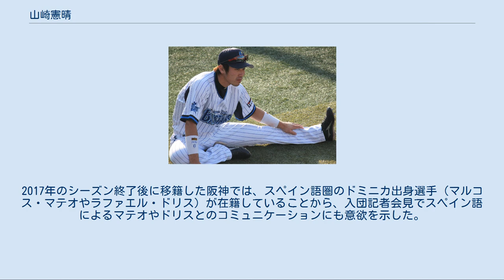山崎憲晴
山崎 憲晴（やまざき のりはる、1986年12月13日 - ）は、静岡県富士市出身の元プロ野球選手（内野手）。
右投右打。
現在は阪神タイガースの球団スコアラー。
 小学校3年生から野球を始める。
 埼玉栄高等学校時代には、2年時の秋季関東大会でベスト8まで進んだことが最高成績で、春夏ともに阪神甲子園球場の全国大会へ出場できなかった。
その一方で、2学年先輩に星野真澄、2学年後輩に木村文紀がいた。
 横浜商科大学への進学後は、1年時の春からレギュラーに定着。
職人肌の守備とシュアな打撃が評価され、2・3年と大学日本代表に選出された。
2006年の日米大学野球選手権大会では2ラン本塁打を放つなど、実績を残した。
4年生から主将としてチームを牽引し、神奈川大学野球連盟での15季ぶりの優勝に貢献した。
リーグ戦通算310打数98安打、打率.316、4本塁打、50打点。
首位打者を2度（2年春、4年春）、最優秀選手1度、ベストナインに4度選ばれた。
大学では早稲田大学の上本博紀をライバルとしていた。
 2008年のNPBドラフト会議で、横浜ベイスターズから3巡目で指名。
 DeNA時代（2013年8月18日、横浜スタジアム） 2009年には、オープン戦で主に遊撃手として起用。
好調な打撃を買われて、同期入団の松本啓二朗とともに開幕一軍入りを果たした。
4月3日には、中日ドラゴンズとの開幕戦（ナゴヤドーム）で、松本と揃ってスタメンに起用。
横浜で複数の新人選手が一軍のレギュラーシーズン開幕戦にスタメンで起用されたのは、1959年（大洋ホエールズ時代）の麻生実男・桑田武・金光秀憲以来50年ぶりだった。
チームは打線全体で5安打しか放てなかったが、日本代表として出場した第2回ワールド・ベースボール・クラシック期間中の故障によって開幕に間に合わなかった主砲・村田修一の代役扱いながら、「8番・三塁手」として出場した山崎は3安打を記録。
NPB球団の新人選手としては史上10人目の一軍開幕戦猛打賞を達成した。
村田は開幕16試合目から一軍へ合流したが、山崎は合流するまでの15試合中10試合でスタメンに起用。
村田合流後の公式戦にも主に代走や内野の守備要員として起用されたため、一軍公式戦への出場は69試合にのぼった。
8月13日の対東京ヤクルトスワローズ戦（明治神宮野球場）では、9回表の打席で一軍公式戦初本塁打を放っている。
 2010年には、一軍公式戦49試合へ出場。
代走や守備固めが中心だったため、通算の打席数は36打席で、前年の128打席から4分の1程度にまで減少した。
 2011年には、一軍公式戦21試合へ出場。
イースタン・リーグ公式戦では、93試合の出場で最終規定打席へ到達したものの、打率（.197）は規定打席到達30人中の最下位だった。
 2012年には、イースタン・リーグ公式戦65試合の出場で、規定打席不足ながら4本塁打、打率.273と復調。
しかし、一軍公式戦には18試合の出場にとどまった。
 2013年には、内野の全ポジションと捕手をこなせるユーティリティプレイヤー（詳細後述）として、一軍公式戦115試合に出場。
一軍公式戦では捕手としてマスクを被る機会はなかったものの、9月3日の対阪神タイガース戦（横浜スタジアム）に「2番・一塁手」として起用するなど、内野の全ポジションでスタメン出場を果たした。
また、打撃面でも過去最高の打率.249を記録。
5月18日の対北海道日本ハムファイターズ戦（横浜）では、チームの勝利につながる逆転二塁打を放ったことから、試合後にプロ入り後初めてヒーローインタビューを受けた。
 2014年には、一軍公式戦の開幕から遊撃のレギュラーを白崎浩之と争った末に、正遊撃手へ定着。
一軍公式戦全体では、前年に続いて115試合に出場した。
打率は.239で前年を下回ったが、安打数は自己最多の74安打で、セントラル・リーグ3位の38犠打も記録した。
 2015年には、極度の打撃不振に陥った影響で、正遊撃手の座を新人の倉本寿彦や白崎に奪われた。
一軍公式戦への出場は25試合どまりで、代走や守備固めとしての起用が再び増えた。
このため、シーズン終了後には肉体改造...